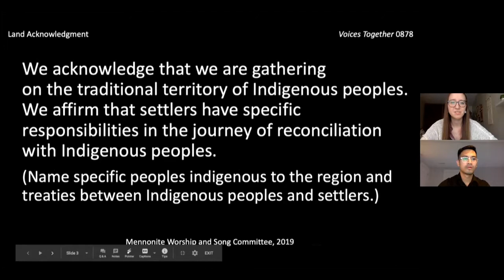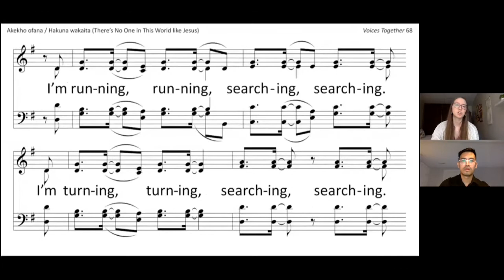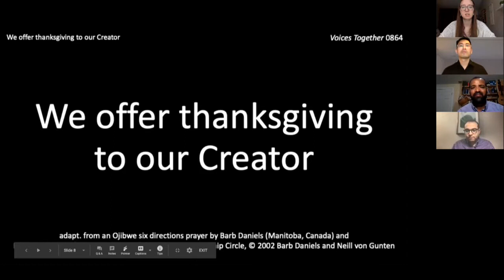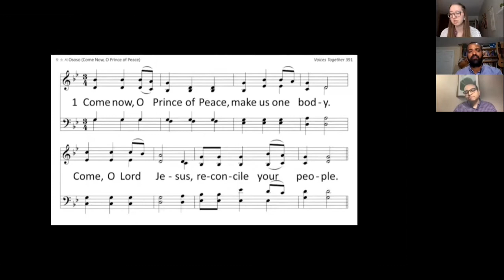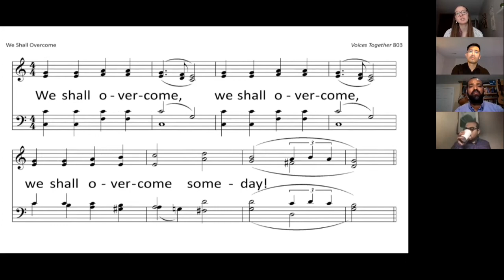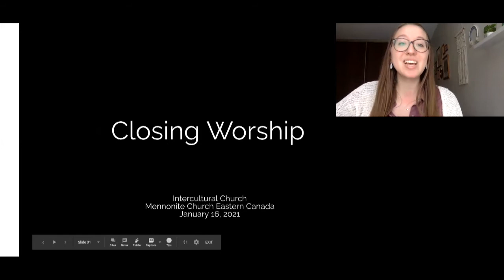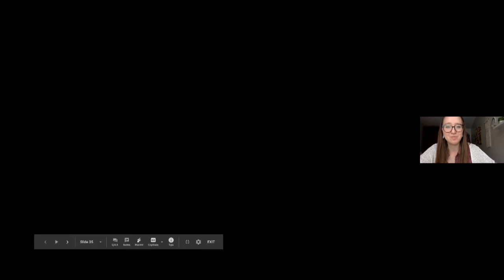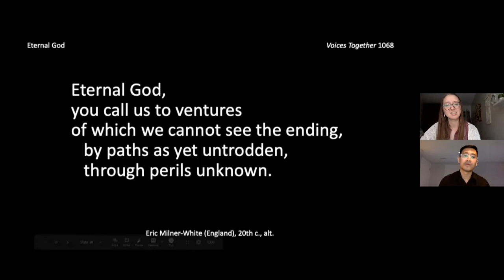Worship - Intercultural Church workshop 2021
Worship from 2021 Pastors, Chaplains, Congregational Leaders Event on Intercultural Church.